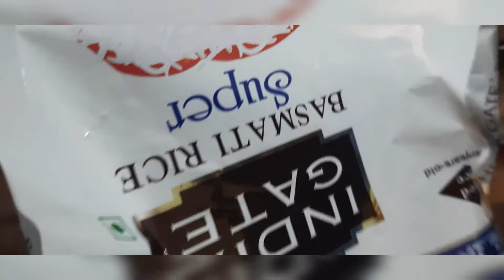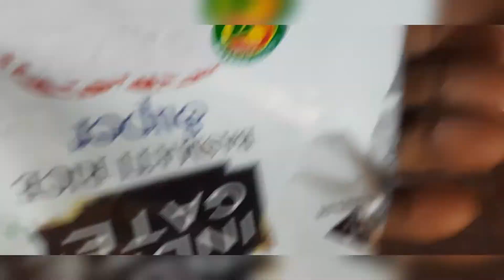mutton keema biryani || మటన్ కీమా బిర్యాని.. yummy😋😋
చాలా ఈజీగా ఇంట్లోనే మటన్ కీమా తో ఇలా బాస్మతి రైస్ తో బిర్యానీ చేసుకోవచ్చు...

 చాలా అంటే చాలా హ్యాపీగా ఉంటుంది రెస్టారెంట్ స్టైల్ లో ఉంటుంది తప్పకుండా మీరు కూడా నేను చెప్పిన కొలతలతో  చేసుకోండి ఎంజాయ్ చేయండి...

ఎలా కుదిరిందో కామెంట్ లో తెలియజేయండి.

 నా చానల్ ని సబ్స్క్రైబ్ చేసుకోండి లైక్ చేయండి షేర్ చేయండి థాంక్యూ మీ మాధురి...

నా ముందు వీడియోల కోసం ఈ కింద ఇవ్వబడిన లింకు ను క్లిక్ చేయండి.